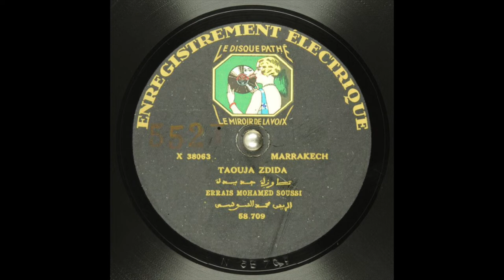Raïs Mohamed Soussi - "Taouja Zdida" / "Aheryana Zdid" - Musique Marocaine 1930 78t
"Raouja Zdida" b/w "Aheryana Zdid"

Sung by Raïs Mohamed Soussi

Disque Pathé Frères X38063, 10" shellac 78rpm record.
Matrix # 58.709 / 58.710